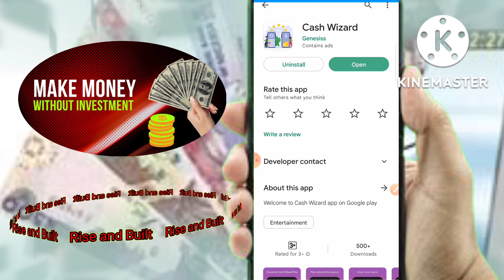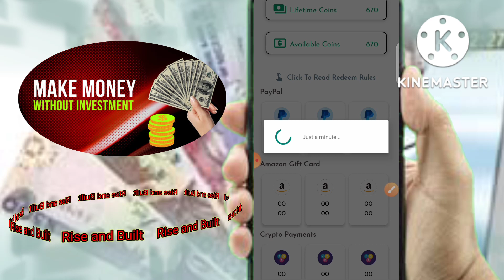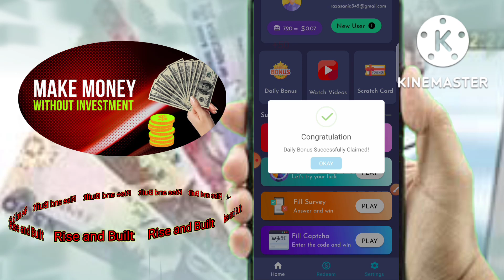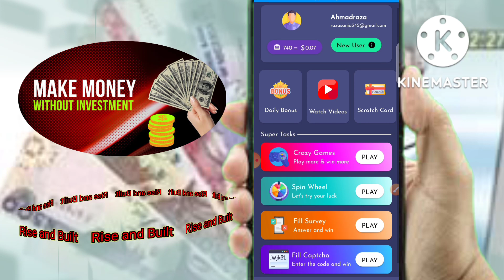How to make money Online 2022 | How to earn money Online 2022 | Rise and Built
How to make money Online 2022 | How to earn money Online 2022 | Earn money Online | Rise and Buit

🎈Top Searches 🎈
🚓 Earn Money
🔋 Work from Home jobs
🔋 Earning app

🌷 How to make money on PayPa
🌖 App that pay you real money 2022
📀 Paytm cash
✈️ Money earning
😧 Earn Money
🥏 Easypaisa app
😆 Easypaisa website